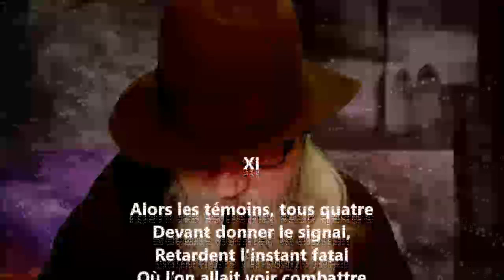Complainte sur le fameux duel XI - Alfred de Musset lu par Yvon Jean